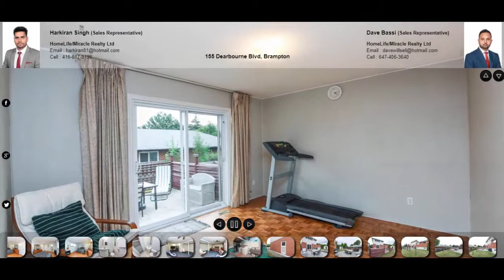155 Dearbourne Blvd, Brampton